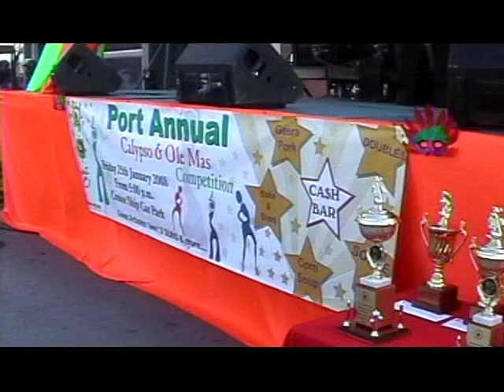Port Authority Annual Calypso Monarch & Old Mas Competition 2008 Video Created By Milton Duncan Pt1